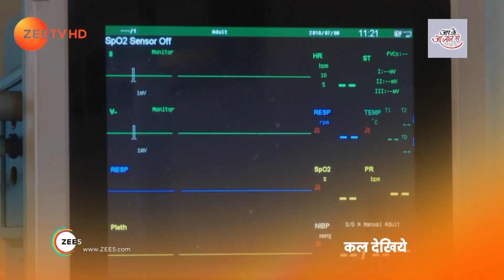Aap Ke Aa Jaane Se | Vaidika'S Pregnancy Shocks Sahil | Episode - 137 | Webisode | Zee TV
Aap Ke Aa Jane Se: Aap Ke Aa Jane Se is a Hindi romantic drama television series starring Karan Jotwani and Suhasi Dhami in the leadClick Here to Subscribe Channel It is a love story between a 42-year-old middle class, conservative single mother, Vedika and a 24-year-old irresponsible, maverick, Sahil, from a traditional, super-rich business familyClick Here to Subscribe Channel Will their love be enough to bridge the gaps or will the rules of society become a death sentence for their love?